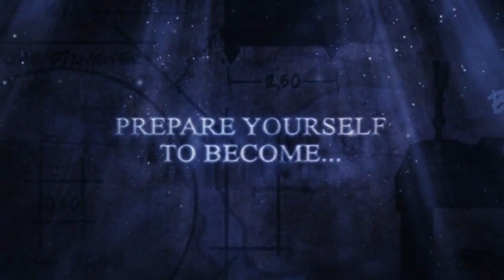The First Templar - Gameplay trailer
In the new The First Templar trailer you will get to view some gameplay scenes that will give you an accurate idea on what the game is all about.